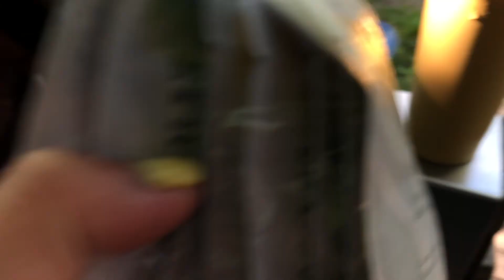Nutimik Lake Yurt - Camping Day 2| Nutimik Beach | Blueberry Hill | Sunset Walk | Monique & D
Bonjour Bella!

We rented a yurt at Nutimik Lake Campground, Whiteshell Provincial Park, Manitoba, Canada for 2 nights. And this is Day 2!

We had Chaps Peanut Butter sandwich for breakfast by the beach, Instant Pot Greek Chicken & Rice for lunch, grilled chicken and salads for dinner.

We spent the whole day at the beach from sunrise til sunset. We also went for a little hike up Blueberry Hill.

I would love to work with you! I am open to product and service reviews, event invites, partnerships, sponsorships, giveaways, and any form of collaboration.

Musician: Jef